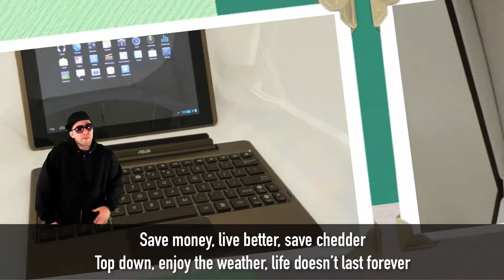Pawn in Private Upscale Pawn Shop